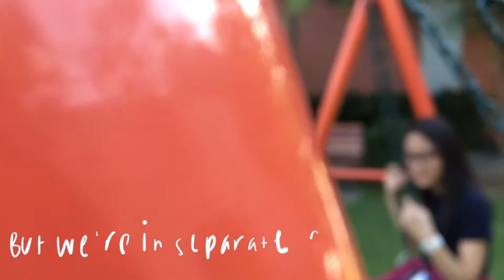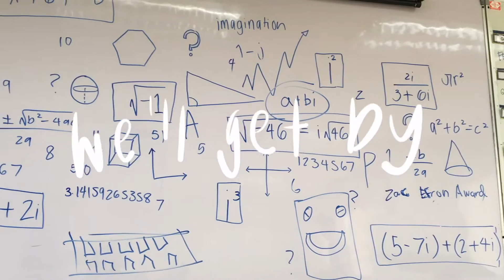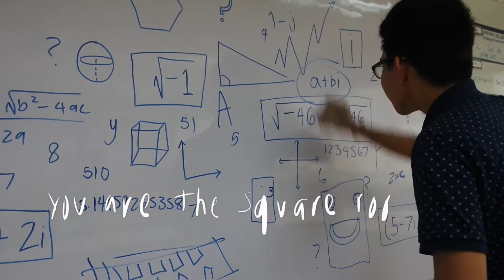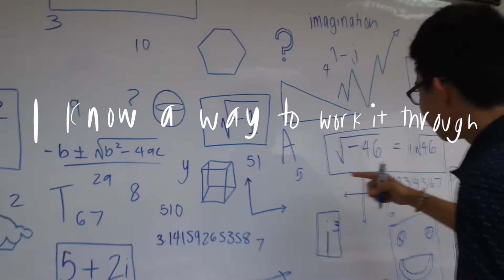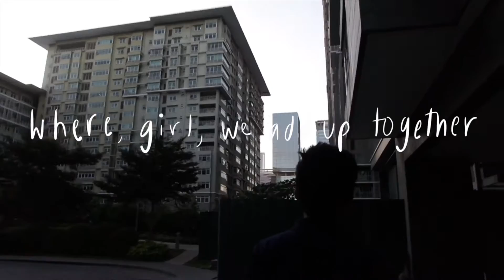Complex Love - Rap, Gabby, Andie, Miggy (Coldplay - Up and Up)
Hi everyone. This is Rap Rap Roll. I hope you guys enjoyed the music video we made. Please don't mind my singing. It was just ok to be honest.

Gabby: Videographer/Editor
Rap: Actor/Audio Editor
Andie: Actress/Editor/Recorder
Miggy: Actor/Audio Editor